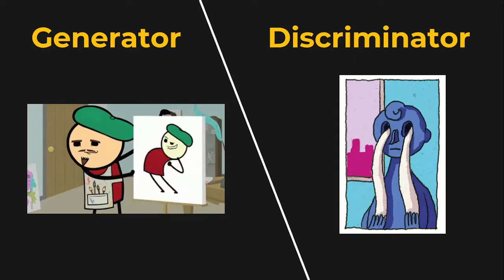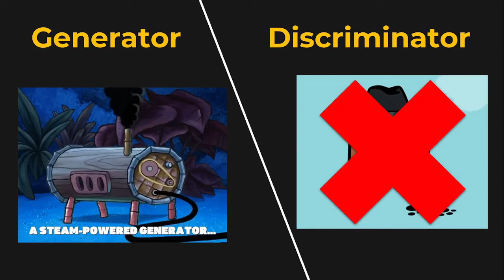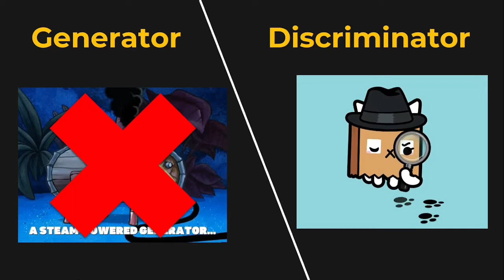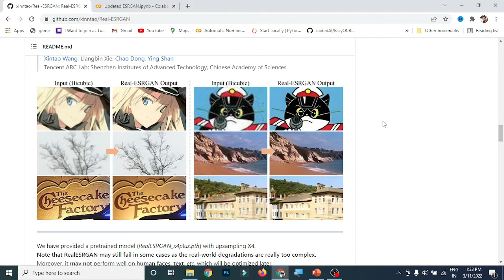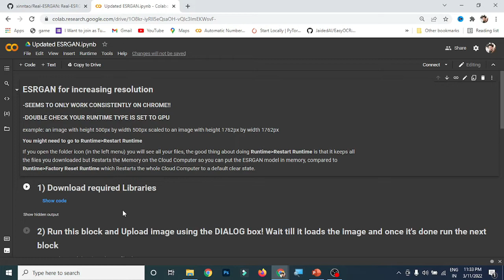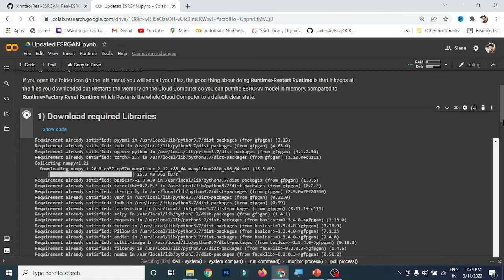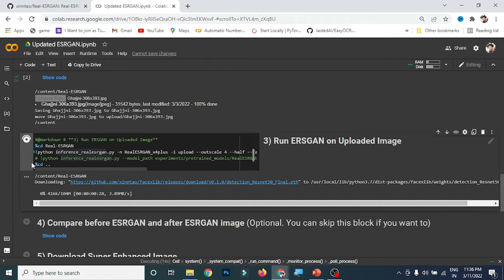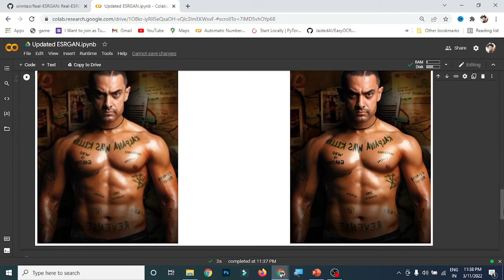Mind Boggling A.I. to Fix EXTREME Blur! in 5 Minutes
Convert Low Resolution Image into High Resolution Image by A.I. in JUST 5 Minutes BY ESRGAN upscale

DATA SCIENCE PLAYLIST STEP BY STEP